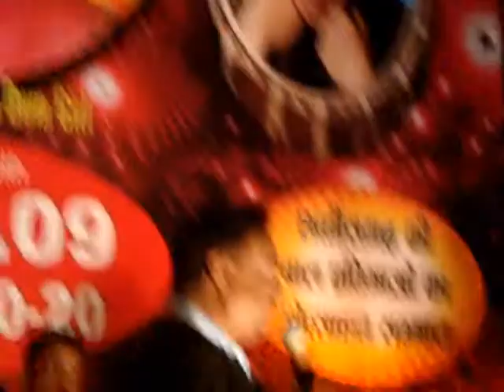Zinath Aman Shri Brij Mohan Agarwal Tourism Minister. crazychaps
EVENT MANAGEMENT COMPANY,